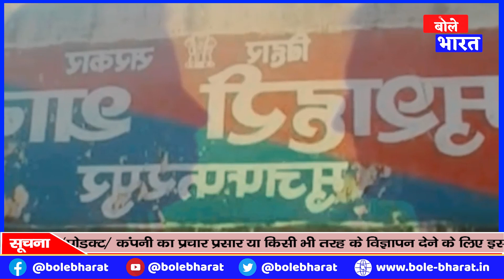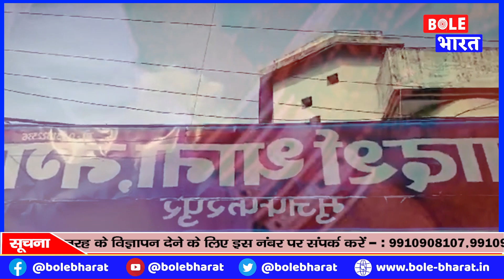शादीशुदा देवर को हुआ भाभी से प्यार पत्नी ने दिखाई दरियादिली,करा दी कोर्ट मैरेज || Bole Bharat